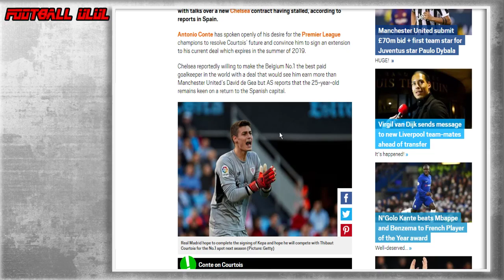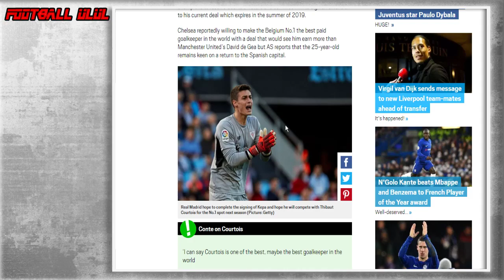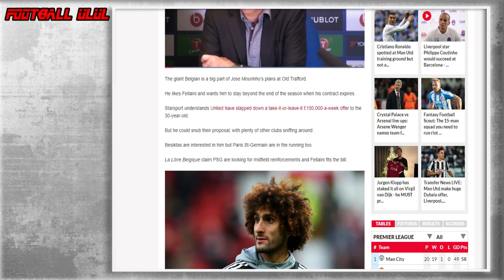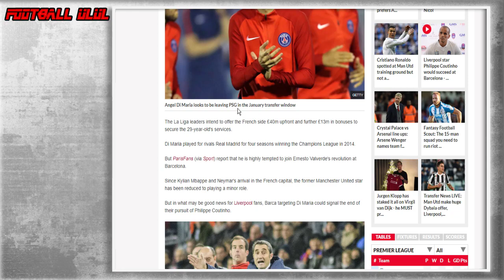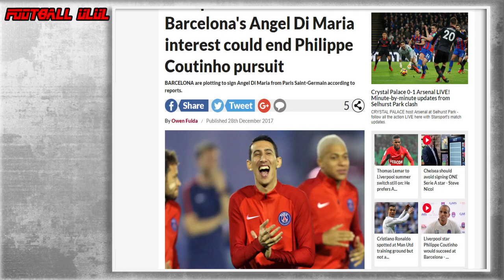มาดริด ยังคงเล็ง กูร์กตัวส์ / เปเอชเช ร่วมล่า ฟู / บาร์ซ่า หวังจัด ดิ มาเรีย !